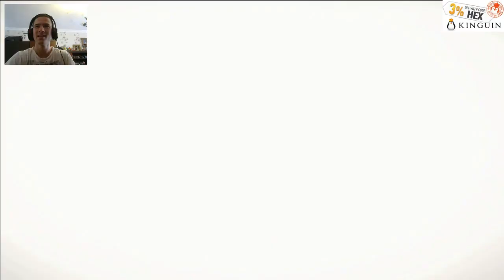Доктор откачалка - Action Henk